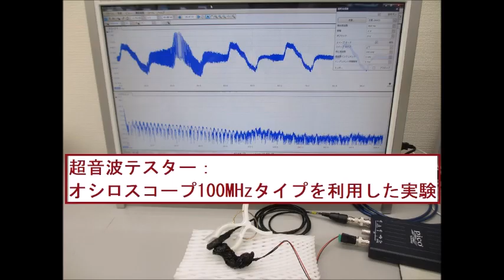超音波システム研究所の「超音波実験スライド」